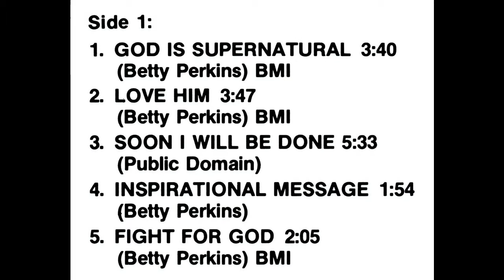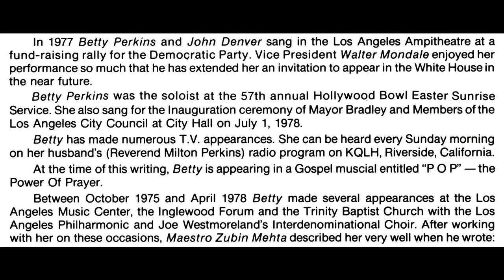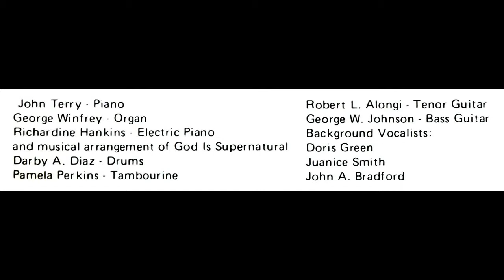"He's Gone, He's Coming Back" (1979) Betty Perkins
This is track 6 from the 1979 album entitled "God Is Supernatural".
Written by Betty Perkins
Betty Jean Perkins was born Elizabeth Jean Johnson on February 11, 1941 in Texarkana, Texas to Mr. and Mrs. Albert Johnson. She and her family were members of the Church of God In Christ. She started singing in church at age 5. In 1949 the Johnson family moved to Los Angeles, California. There she met Milton Perkins, who she married on April 8, 1962.

In 1958 she became one of the original members of the Gospel Crusaders. She made her first recording with this group on Hooks Records entitled, “God Is Still Working Miracles” and “Love Me Jesus”. A little later, James Cleveland chose her to be one of the original members of the Southern California Community Choir. She was lead vocalist of “Somewhere Around God’s Throne” on their debut 1969 self-titled album. This song brought the choir national attention. She was lead vocalist of “Looking For A Home”, “I Can’t See Myself Without the Lord” and “It’s Amazing” from their second self-titled in 1970.

In 1973 she was lead vocalist of “He’s Able” on the 1973 “Live in Chicago” Gospel Music Workshop of America album. In 1974 she was lead vocalist of “His Blood” on the 1974 “Live in Cleveland, OH” Gospel Music Workshop of America album. During this same time she toured many states as special guest soloist and lead vocalist with the World Famous Ward Singers.

In 1975 she appeared with Ella Fitzgerald, Marvin Gaye, Roscoe Lee Brown, Shirley Caesar, The Interdenominational Choir and the Los Angeles Philharmonic at the Inglewood Forum in Inglewood, California. She went on to do several recordings and many, many performances.

Betty Jean Perkins departed this life on July 2, 1995 at the age of 54. She and Milton had three daughters; Pamela Jean, Betty Yolanda and Cathy Darlene.